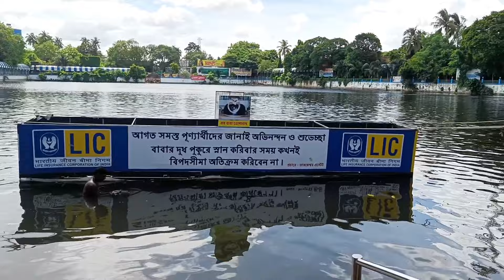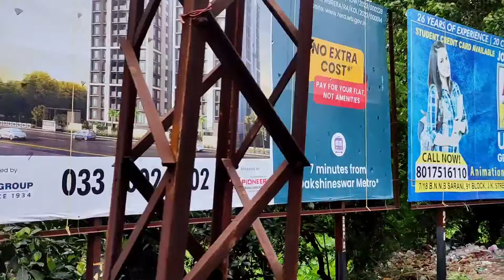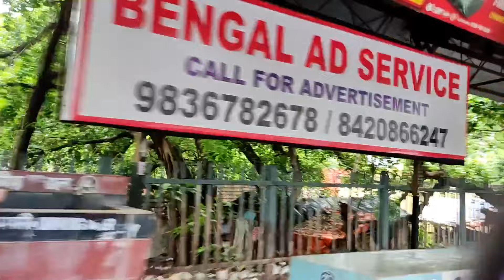Howrah to Tarakeswar Local | Tarakeswar Yatra 2024 | Howrah Tarakeswar Local Train/Tarakeswar Mandir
আজকের ভিডিওর নিবেদন হাওড়া থেকে তারকেশ্বর লোকাল ট্রেন যাত্রা 37323 Howrah Tarakeswar Local

সম্পূর্ণ ভিডিও দেখার জন্য অনেক অনেক ধন্যবাদ সবাইকে।

37323 Howrah - Tarakeswar Special is one of the major trains on this route for travellers. It starts from Howrah Jn station and ends at Tarakeswar. Due to its 21 stoppage stations, the total time taken by this train is around 1hr 30min.

2024 tarakeswar yatra
tarakeswar yatra
tarakeswar tour 2024
tarakeswar
tarakeswar jatra 2024
tarakeswar yantra 2024
tarakeswar tour
tarakeswar dham
tarakeswar temple tour guide 2024
tarakeswar shivratri puja 2024
tarakeswar temple
tarakeswar mandir
tarakeswar srabani mela 2024
tarakeswar shiva temple 2024
tarakeswar jal yatra 2024
tarakeswar jol yatra 2024
tarakeswar temple
tarakeswar tour
tarakeshwar mandir
tarakeswar mondir
tarakeswar dham
tarakeswar gaan
tarakeswar hotel
tarakeswar status
tarakeswar tour guide
tarakeswar mandir 2024
tarakeshwar temple
tarakeswar tourist spot
how to reach tarakeswar
tarakeswar mondir 2024
tarakeswar live
tarakeswar shiv mandir history